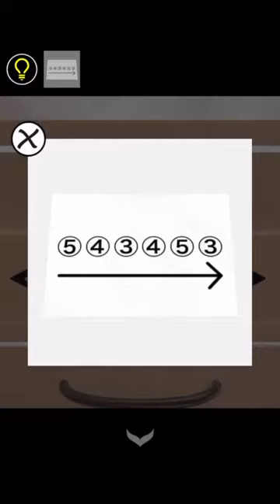방탈출 - Escape Rooms(NAKAYUBI CORPORATION) : 유령의 집(Ghost House) 공략 full walkthrough